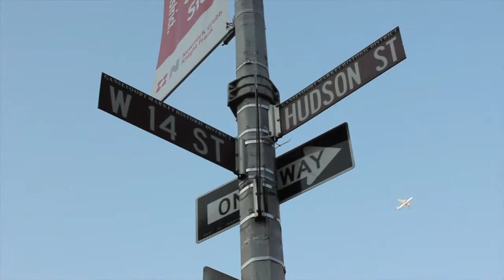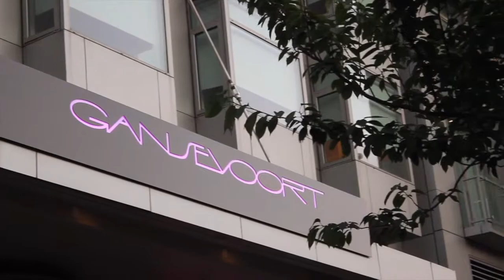West Village Duplex Penthouse - Newly Renovated with Rooftop Terrace and Private Balcony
Presented by iGroup Real Estate...

Listed at $1,425,000 this AMAZING apartment is a one-of-a-kind two-story penthouse with two private outdoor spaces: a balcony and a rooftop terrace.

Redesigned in 2010, Penthouse A is one of the most unique units and makes brilliant use of nearly 1,000 square feet across two different levels including the outdoor space.
Featuring three murphy beds in two different rooms, this one bedroom is convertible to two, and has two full bathrooms, both beautifully renovated along with the rest of the apartment, including the kitchen, which features custom cabinets, high-end refrigerator/freezer and a hooded stove. The downstairs bathroom is equipped with washer/dryer.

A beautiful spiral staircase connects the two levels, elegantly rising from the main floor to the master bedroom. Spectacular views from inside this apartment open up when you step out onto the large private terrace (off the master bedroom), and the balcony off the living room offers another quiet outdoor retreat. Enjoy music from every room of your penthouse with your pre-wired sound system inside and out. This unit is also equipped with an alarm system.

This unit is one of the larger combination units in the building which results in amazing natural lighting throughout.

350 West 14th is centrally located to the West Village, Chelsea and the Meat Packing District. Enjoy all that these great neighborhoods have to offer, including dining, entertainment, and shopping convenient transportation options to the 1/2/3/A/C/E/F/M and L subway lines.

Close to the most popular restaurants, exciting stores and shops offering tremendous entertainment options located close to Chelsea Piers, Chelsea Market, and the Highline.